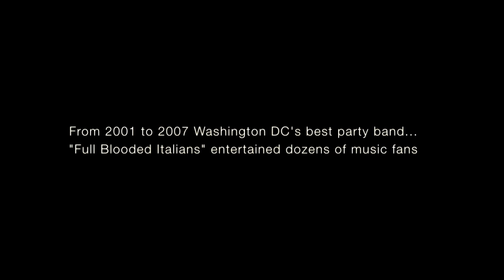FBI Returns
FBI Returns teaser.